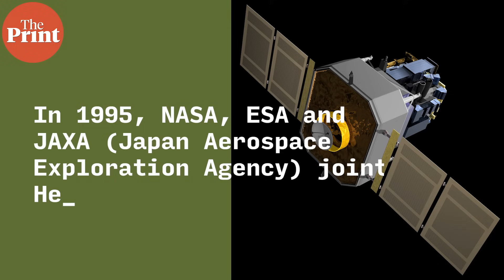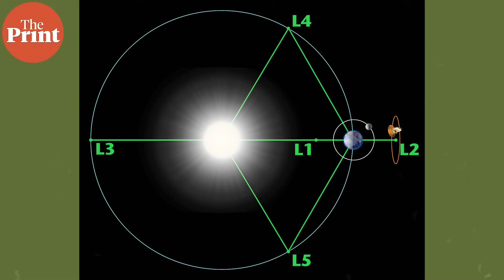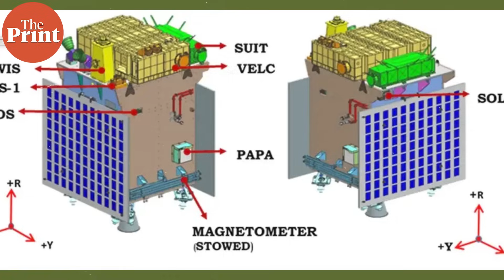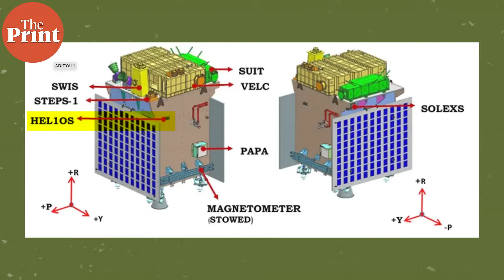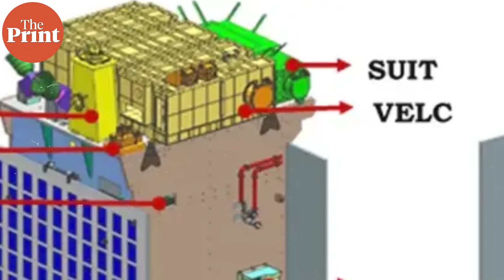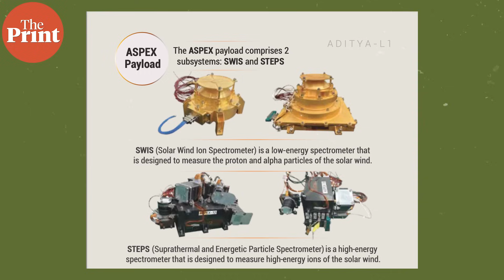What is Aditya L1 – ISRO’s first mission to the Sun? Payloads & what India plans to achieve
Shortly after a successful lunar landing, ISRO is all set to launch its first solar mission, Aditya L1, that will allow India to take a closer look at the Sun’s surface and understand its effect on Earth.

Watch PureScience with Mohana Basu to learn more about the mission.